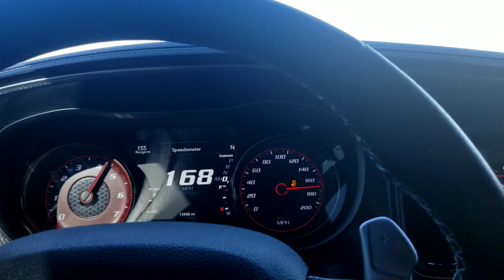Hellcat top speed 203 MPH run!